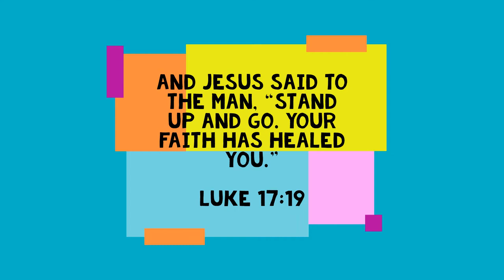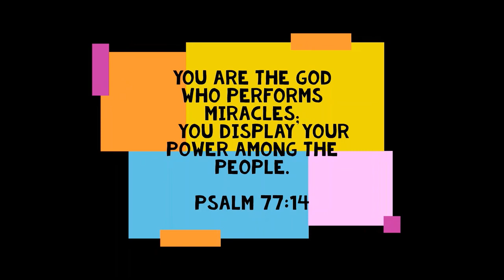2 Ten Lepers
It's story time again. And this time we are learning all about the Miracles of Jesus.

From turning water into wine to healing the sick, all of Jesus' miracles help us to see how much he loves us.

We sure hope you will enjoy these stories!